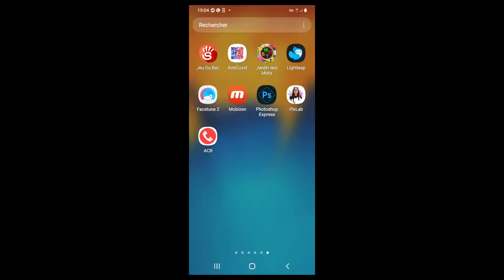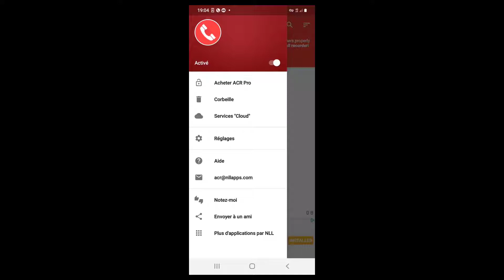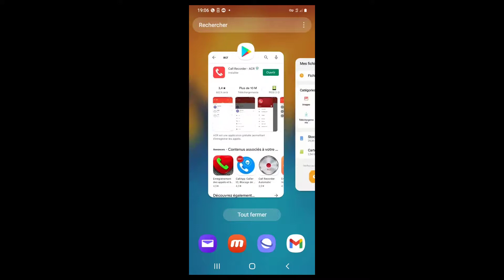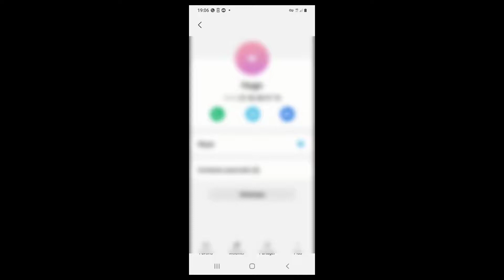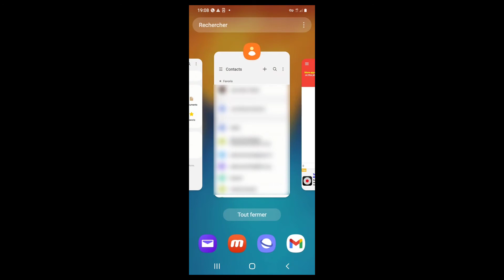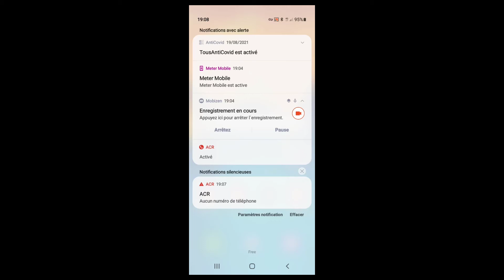Utiliser ACR pour enregistrer les appels téléphoniques sur smartphone Android (Partie 1)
Dans ce tutoriel vidéo de téléphonie mobile sur les smartphones Android, je vais vous montrer comment utiliser l'application mobile gratuit ACR pour enregistrer les appels téléphoniques. Ce didacticiel constitue la partie 1 sur 2.